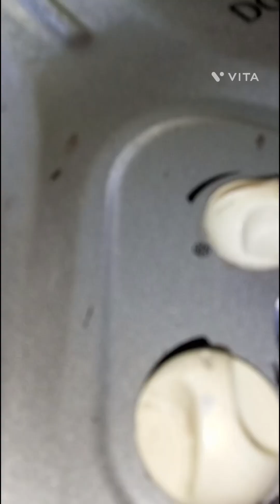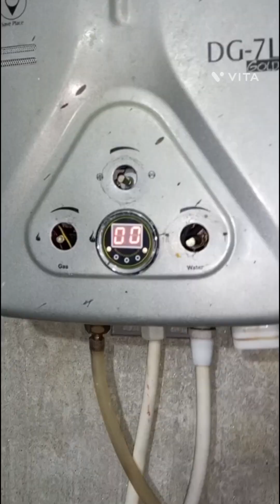instant geyser ko theek Karne Ka Tarika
instant geyser ko theek Karne Ka Tarika# geyser instant setting perfect time# maintenance# Pakistan